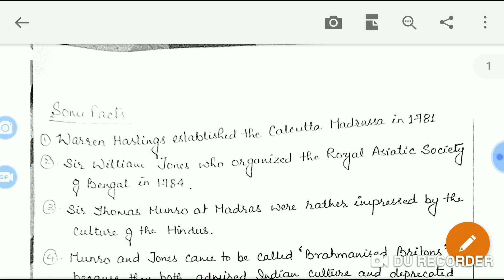Indian literature : Toru Dutt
link of some good books